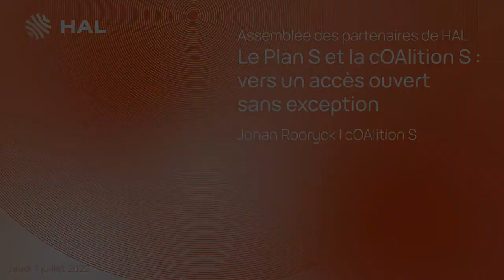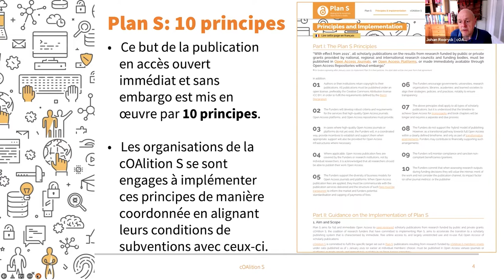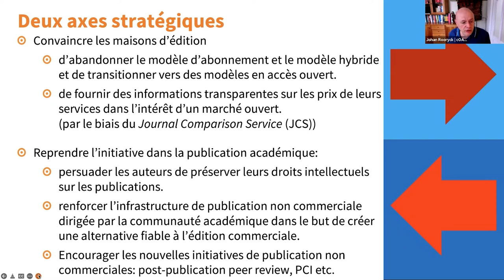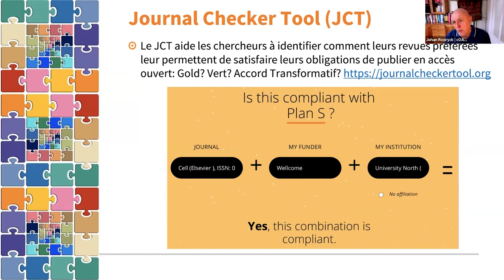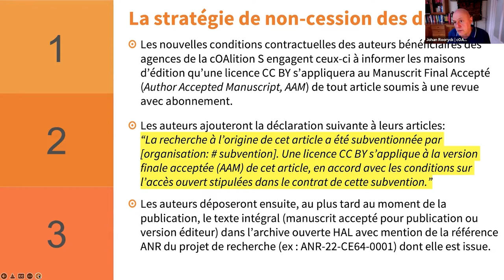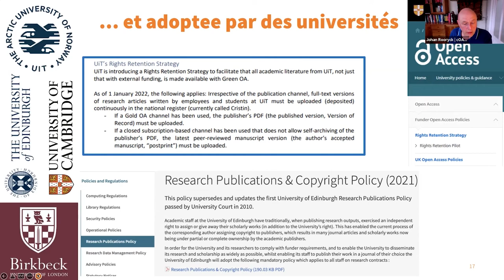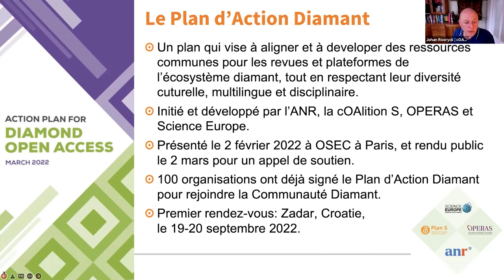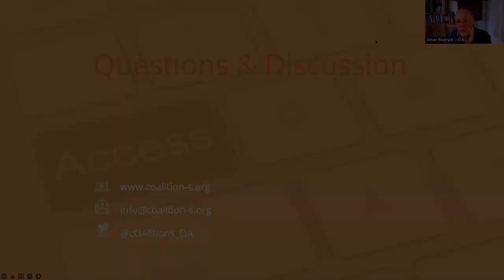Le Plan S et la cOAlition S : vers un accès ouvert sans exception | Johan Rooryck, AP HAL 2022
Johan Rooryck, directeur exécutif de la cOAlition S, est intervenu lors de la 2e session plénière de l'Assemblée des partenaires de HAL, le jeudi 7 juillet 2022, pour présenter le Plan S, ses enjeux et ses principes.
Revues transformatives, stratégie de non-cession des droits, accès ouvert diamant : Johan Rooryck passe en revue les différentes voies de l'open access compatibles avec le Plan S, et les modalités de soutien de ces voies.

Le 4 septembre 2018, un groupe d'agences nationales de financement de la recherche, avec le soutien de la Commission européenne et du Conseil européen de la Recherche, a annoncé le lancement de la cOAlition S. Il s'agit d'une initiative visant à faire de l'accès ouvert aux publications scientifiques total et immédiat une réalité. La cOAlition S s'articule autour du Plan S, une initiative pour la publication en accès ouvert : à compter de 2021, les publications scientifiques qui résultent de la recherche financée par les fonds publics doit être publiée dans des revues ou sur des plateformes compatibles avec l'open access.

L'Assemblée des partenaires de HAL est un des organes de la gouvernance du CCSD. Composée de représentants de chacune des universités, grandes écoles et organismes de recherche qui possèdent un portail HAL et apportent une contribution financière annuelle au CCSD, elle se réunit en session plénière une fois par an pour suivre l'activité et les projets menés par le CCSD, participer à des ateliers de travail, et assister à une présentation autour de l'environnement de la Science ouverte.

00:00:00 Début de la vidéo
00:00:09 Présentation de Johan Rooryck
00:01:45 Propos introductif
00:09:25 Le Plan S et les revues sous accords transformants
00:14:13 La stratégie de non-cession des droits
00:21:20 L'accès ouvert diamant
00:27:17 Concernant les livres académiques
00:29:26 Conclusion